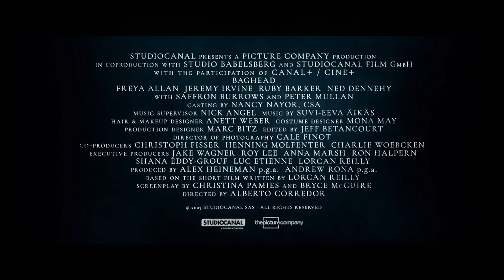Baghead — Official Trailer (2024) Freya Allan, Peter Mullan, Saffron Burrows, Jeremy Irvine